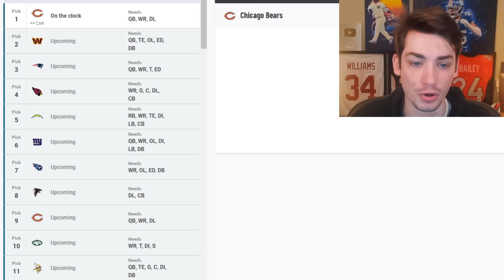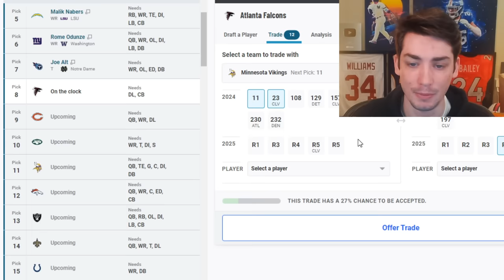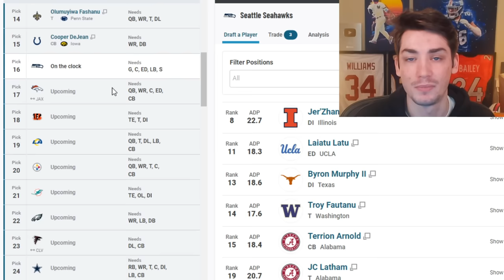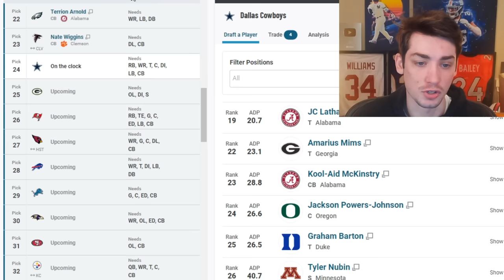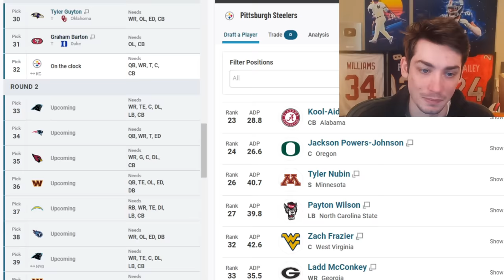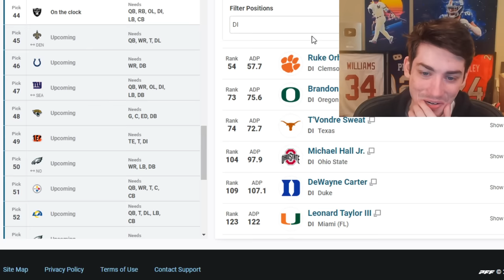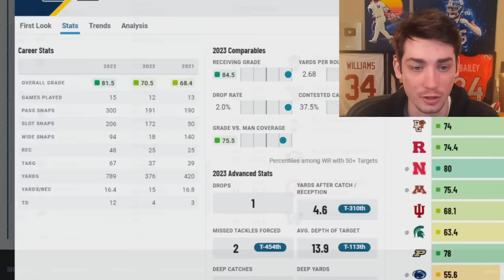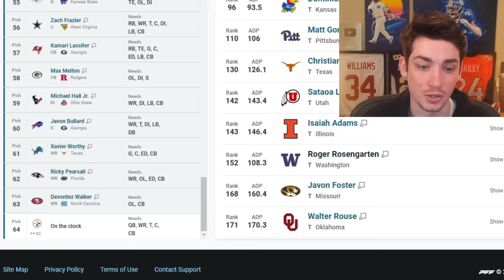2024 NFL Mock Draft! 2 ROUNDS with Trades!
2024 NFL Mock Draft! 2 ROUNDS with Trades!